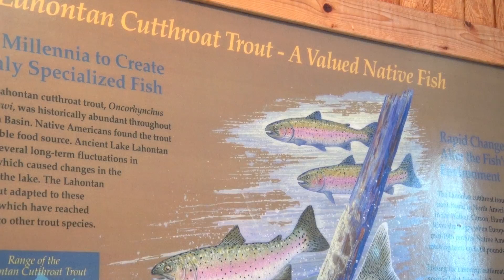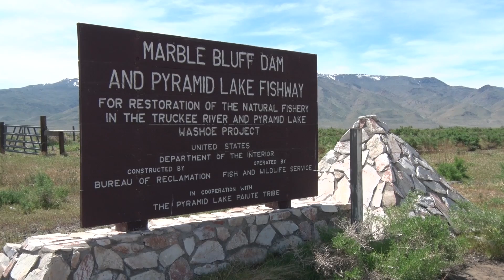Lahontan Cutthroat Trout: A prehistoric legend returns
Watch how the U.S. Fish and Wildlife Service's Lahontan National Fish Hatchery Complex and Pyramid Lake Paiute Tribe work together to restore the ancient Pilot Peak strain of Lahontan cutthroat trout - once thought extinct - back to its native waters of Pyramid Lake and the Truckee River.